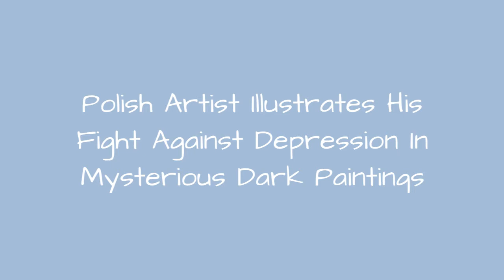Polish Artist Illustrates His Fight Against Depression In Mysterious Dark Paintings ☺️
Depression is not easy thing to deal with, but sometimes you can take your weakness and turn it into something beautiful.That's exactly what polish artist Dawid Planeta did - to help himself he created an imaginary world where a small man is traveling through long forgotten jungle meeting his weaknesses and fears presented as giant animals with glowing eyes. The vision created by the artist is dark, mysterious, and very beautiful.
0:00 - Intro
0:00:12 - Artist Create Imaginary World To Illustrate His Depression, And It's Freaking Awesome!
0:00:21 - Artist Create Imaginary World To Illustrate His Depression, And It's Freaking Awesome!
0:00:30 - Artist Create Imaginary World To Illustrate His Depression, And It's Freaking Awesome!
0:00:39 - Artist Create Imaginary World To Illustrate His Depression, And It's Freaking Awesome!
0:00:48 - Artist Create Imaginary World To Illustrate His Depression, And It's Freaking Awesome!
0:00:57 - Artist Create Imaginary World To Illustrate His Depression, And It's Freaking Awesome!
0:01:06 - Artist Create Imaginary World To Illustrate His Depression, And It's Freaking Awesome!
0:01:15 - Artist Create Imaginary World To Illustrate His Depression, And It's Freaking Awesome!
0:01:24 - Artist Create Imaginary World To Illustrate His Depression, And It's Freaking Awesome!